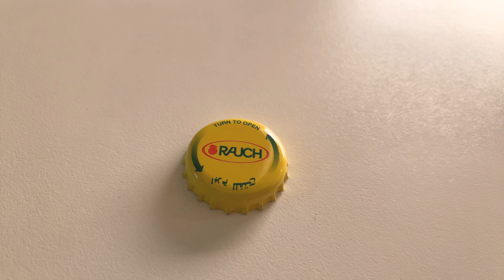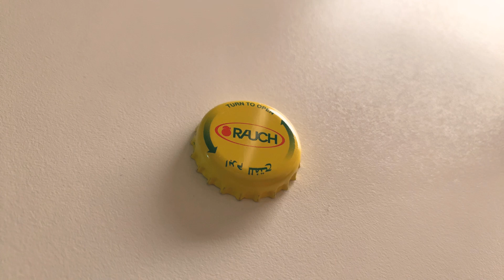Pick A card ( bottle cap + tiny toothpaste ) - Their next action!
1/ 0:06 2/ 0:27 3/ 1:21 4/ 1:30 5/ 1:45

Hey my name is Elanoud , some call me Ella because my name is hard for them to pronounce,  im a reader im mostly good at channeling feelings energy and reading people feelings and thoughts seeing whats the energies around them are and what spirit around them trying to tell them we all have an energy field around us that we put on from our thoughts , life and feelings also we do have others energy coming towards us from people who hates or love us , also from our guides im good with understanding souls the route of your body and who you meant to be or was in the past life if you believe in that i know i do .. i feel your karma and the things you didn’t let go of from you past life that came with you to this life and what you really need to fix or do in your existence we all as spirits make the choices and choose our life and every action you take set a pattern to a coming energies that will come your way .. im good with death as i said souls and helping souls in general moving on or letting go i connect mostly with souls a live or dead and see what their karma and how to help them move forward.. thats one of my strengths i believe ! .. we as souls if we past away see what our souls saw and felt .. imagine your soul without your brain or body is just everything that your souls was holding on to and those intuitive messages that your brain shut from coming to you everything is there and for some that could be scary seeing everything they needed to deal with after death but i try to take what they need to say and help them move on by letting go of their karma or feelings that they didn’t let go of when they were alive its easier to see the “ light “ as some say..  i call the light the clarity and the light represents that..  for me it get easier when you see and wake up to what kept you in the dark more feels like peace for those who past away .. we all souls but in this life we got our thoughts logic and other energies that makes it hard to feel our existence the whole experiences and our higher self .. i used to read for family and friends mostly, now im trying to help other people i mean why not if it helped my friends and family to open up to more things that their spirit guides trying to tell them sometimes we don’t listen to a clear message that their trying to send us and sometimes we feel lost in some habits that not good for us and we try to shift our energy up to manifest what good for us .. and at times we just need to know what energies are there out of curiosity .. i know im always curious.. so i build this channel doing what i love to do at all time , which is connecting to energies and spirits and to everything around me .. i love music 🎶 and im very artistic also a dancer 💃🏻..

I started a new channel for music and me singing for fun ..
Here for those who are interested in that

Thanks

10 $ one question
20 $ two questions
30$ three questions
50$ detailed reading
5$ a yes or no question by email

Readings takes two days or more or less  depending on my timing and day ..

Keep in mind :

1- I only answer the questions that you’ve asked for .
2- I’m not going to answer any questions that ive not been payed for .
3- write me an email with your problem and wait for my reply to schedule a reading if i couldn’t do your reading i will refund you .
4- if you kept sending weird emails or DMs that were very disrespectful i will block you .
5- I’m not going  to answer any questions after the reading more than you’ve asked for .
6- If i didn’t get payed or scheduled a reading for you i would not answer or reply to a DM or an email wasn’t about booking a reading .